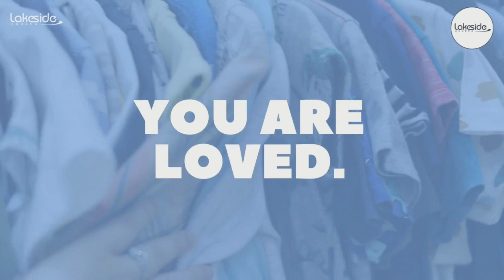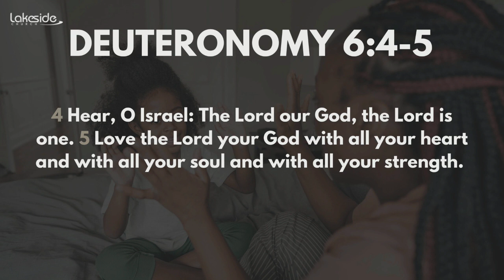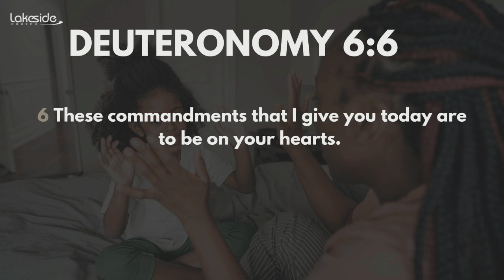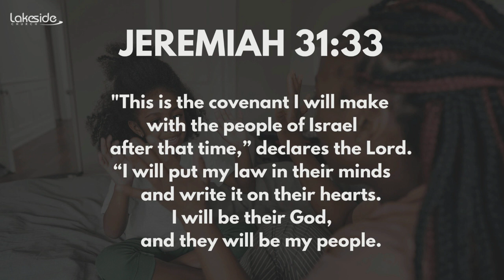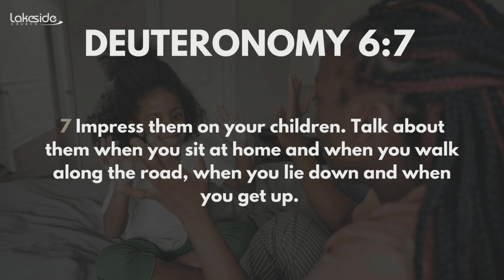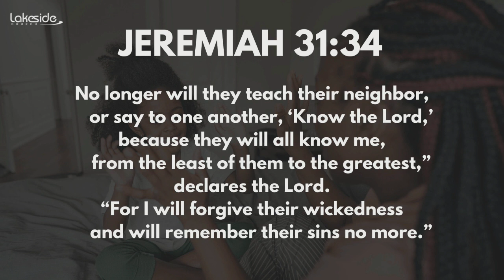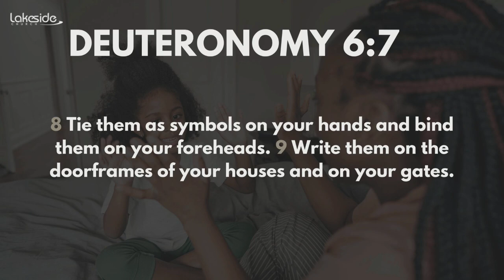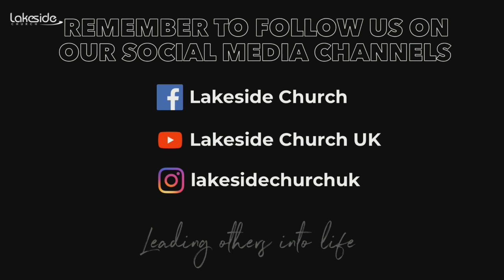Family On Mission